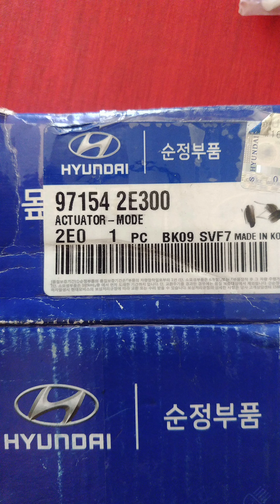Stellmotor Heizung erneuern Hyundai Tucson Kia Sportage 🎥🎧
Nerviges Heizungs / Lüftungsproblem bei einem Hyundai Tucson / Kia Sportage
Keine Scheibenbelüftung und knackender Stellmotor.

Hier zeige ich Dir, welche Teile Du benötigst, wie Du die RICHTIGEN Teile findest und wie Du den Stellklappenmotor / Aktuator erneuerst.

Die Anleitung bezieht sich auf einen Hyundai Tucson 2.0 Benzin (JM)  Bj 2008 IMPORT MODELL!

ICH ÜBERNEHME NATÜRLICH KEINE HAFTUNG FÜR IRGENDWELCHE SCHÄDEN DIE DU BEIM AUS-ABER ODER EINBAU VERURSACHST!
Die Anleitung ist an unserem Auto entstanden und hat bei mir 100%ig funktioniert!!!

Alle Rechte an Wort und Bild:
Der zweite Kanal